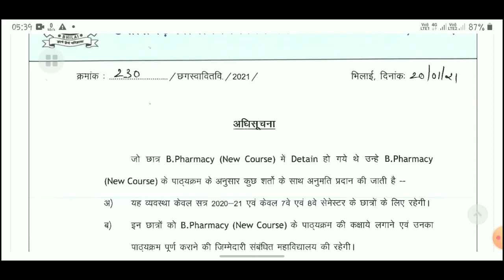csvtu bhilai | Notification for detain students B Pharmacy (new course)